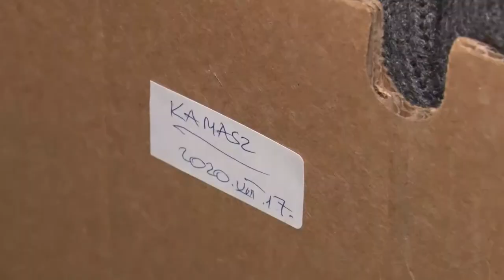20201009 bonyhadi naplo surjan jozsef